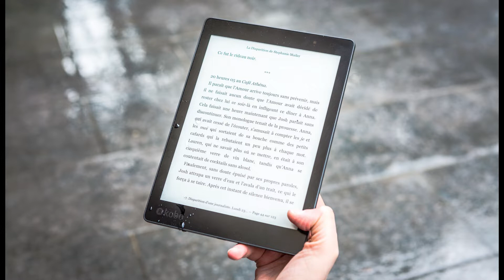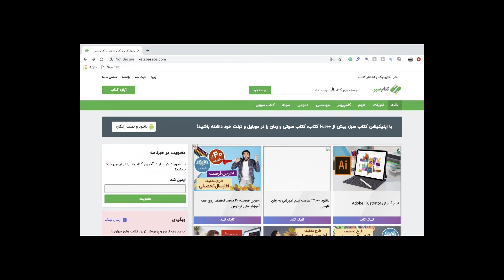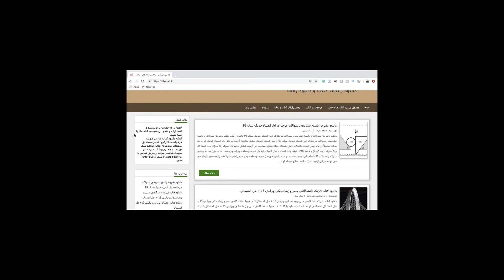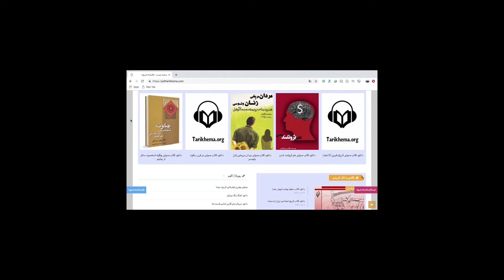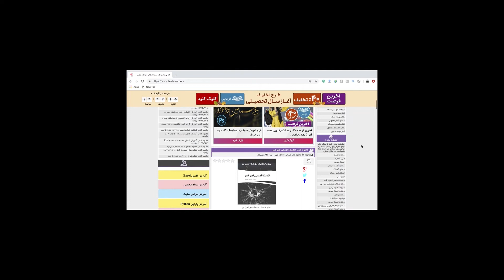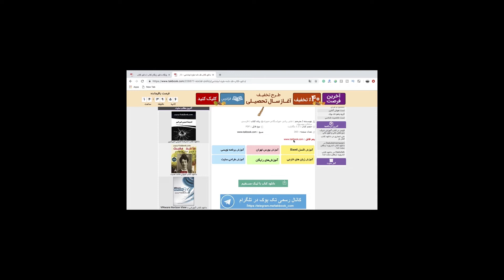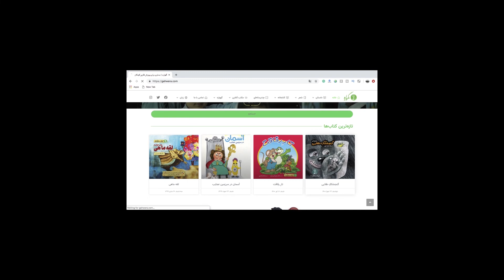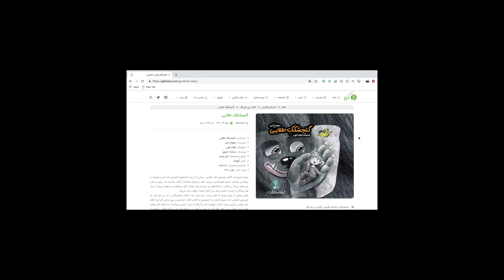کتاب‌های فارسی را از کجا دانلود کنیم؟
در ویدیوی قبلی به شما نشان دادم که چگونه می توانید کتاب‌ها و منابع انگلیسی مورد نیازتان را رایگان دانلود کنید. تعدادی پرسیدند که کتاب‌ها و منابع فارسی را از کجا دانلود کنیم. در این ویدیو به این پرسش پاسخ داده شده است و پنج سایت معتبر و خوب برای شما معرفی شده است. لطفا تا آخر ویدیو ببینید و اگر خوش تان آمد با دوستان خود نیز شریک کنید.